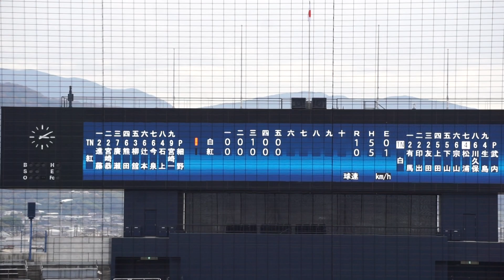2022/12/3(土) 細野晴希(東洋大学) vs 松浦佑星(日本体育大学) センターフライ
侍ジャパン大学代表候補選手 強化合宿 2022/12/3(土) 坊っちゃんスタジアム 紅白戦 第2試合

6回表（白組の攻撃）
（中継ぎ投手）細野
0アウト 松浦 センターフライ

2022/10/8(土) 鈴木健(東京大学) vs 山田健太(立教大学) レフト2ランホームラン（打点2）
2022/8/31(水) 内海優太(広陵高校) 右中間ソロホームラン（打点1）打席(4回表) vs 篠木健太郎(法政大学)